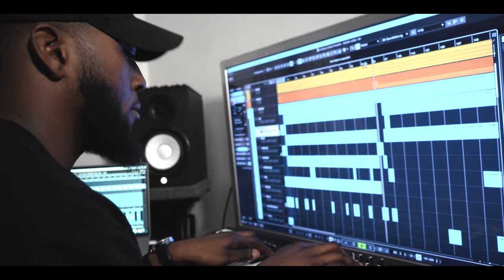MERCI CLIP OFFICIEL - COLLECTIF ALLEMAND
Instrumental:
Synthe: Isaac Robotek
Gitarre & Bass: Marvil Ndongala et Sharon Ndongala
Drum & Percussion: Sharon Ndongala

Choeur:
Michaela Lungidi
Deborah Loma
Shekinah Ndongala
Daïcha Dikondja
Abigael Levitique

Lead Vocal:
Kenzo La Merva
Prince Chadrack
Michaela Lungidi
José Miguel Kilongi
Shekinah Ndongala
Deborah Loma
Daïcha Dikondja
Jonathan B. Zunda
Ezechiel Ingoli
Arness  Jermain
Baï Kepamba
Grâce Makopa
Jackson Mundeke
Abigael Levitique